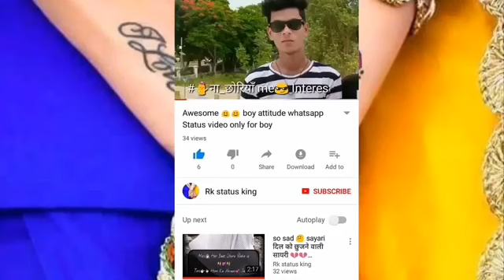Mere sune sune love song......?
Plzz like & sub comments & shere